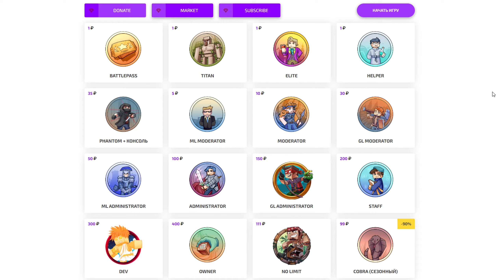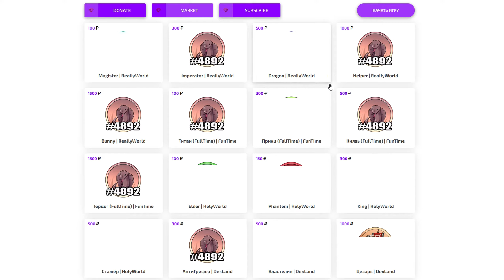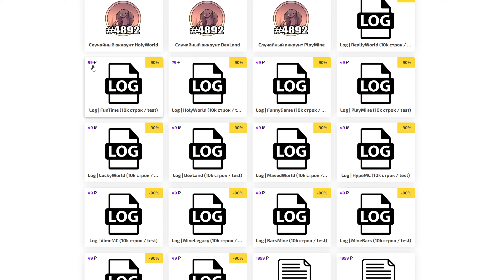КАК ЗАЙТИ НА ЛЮБОЙ АККАУНТ НА ФАНТАЙМ | КАК ЗАЙТИ НА АККАУНТ ДОНАТЕРА НА FUNTIME